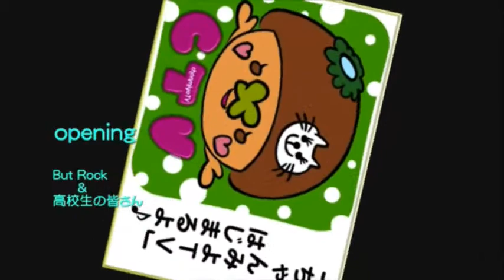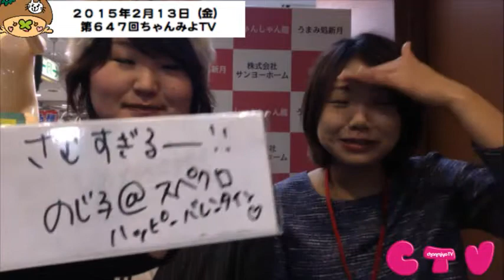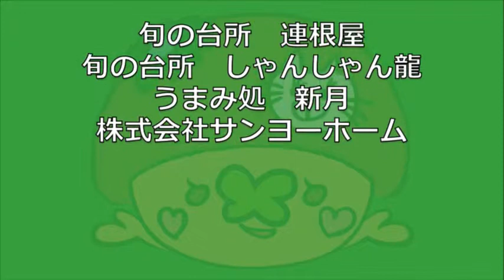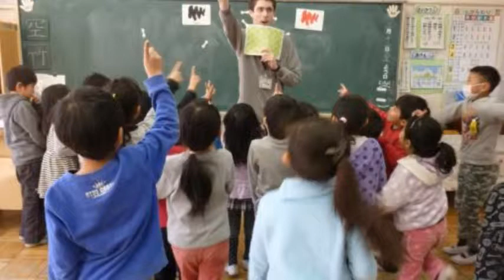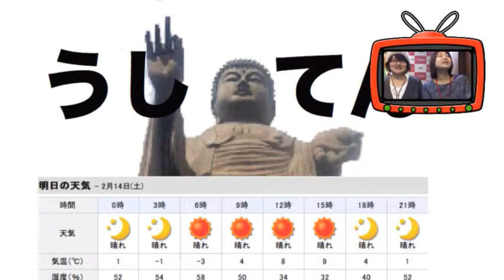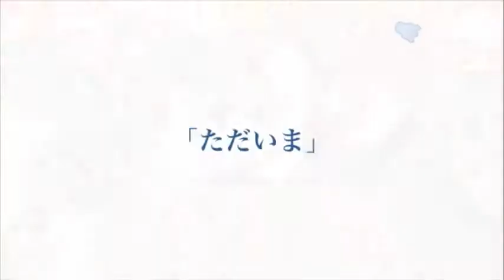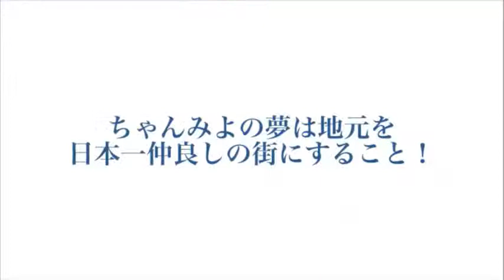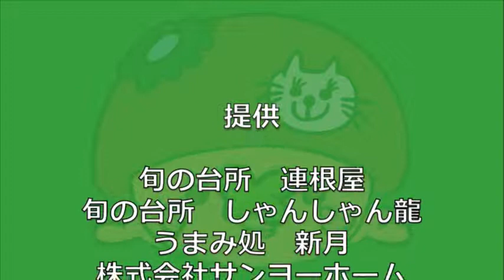牛久市情報更新！ちゃんみよTV #647 金（2015年2月13日配信）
2015年2月13日（金）

本日もエスカードプラザからお届けしました

【金曜レギュラー】のじこ団長@劇団スペースクロラ
↑スペクロの公演情報が満載の新HP☆

【ゲスト】
牛久ウオーキングクラブ
会長・飯塚幸雄さんと運営委員長・望月諭さん

【ちゃんみよまとめニュース】
北斎すげえ！ハイスピードカメラで捉えた波が「富嶽三十六景」の波にそっくりだと話題に

【うしにゅー】
(1)第７回花工房のひなまつり２０１５
(2)「エスカードシネマクラブ」他：かっぱメール
(3ニセ電話詐欺に注意！：ひばりくんメール

【かっぱメール】
■「エスカードシネマクラブ」平成27年度会員募集
■第125回 とくとく市

【牛久市観光協会情報】
１，牛久自然観察の森梅の開花状況
２，キアンティ・クラシコ　市内で販売中
３，キアンティ・クラシコが飲めるお店

今日のかっぱつタイムは、牛久ウオーキングクラブより、会長の飯塚幸雄さんと運営委員長の望月諭さんがゲストにいらっしゃってくださいました！！
今回はひたち野うしく駅グリーンハーモニーと運動公園散策コースについてお話いただきました！
近代的な町並みと設備の整った運動公園や美しい駅と共に、のどかな風景や伝承にも触れられる最高のコースです！
全長6.1kmで平均1時間45分くらいのコースとのことなので、皆さんも是非一度チャレンジしてみてはいかがでしょうか？？
桜の時期には、素敵な景色も堪能できますよ♪

›飯塚さんと望月さん
本日はありがとうございました！
次回は是非酒島霊泉についてももっと詳しく教えてもらいたいです！！

よろうしく〜